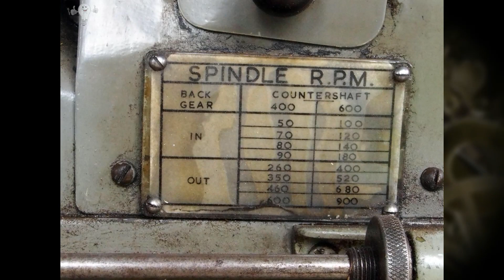Австралийский уникальный токарный станок || Australian unique lathe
Самодельный австралийский токарно-винторезный станок инженера Фрэнка Парра. Станок обладает интересными конструктивными особенностями и является абсолютно уникальным в своем роде.
Engineer Frank Parr's homemade Australian screw-cutting lathe. The machine has interesting design features and is absolutely unique in its kind.